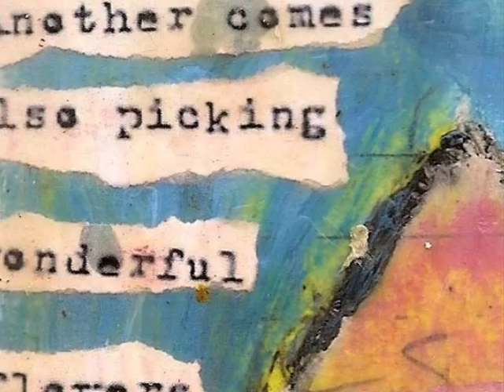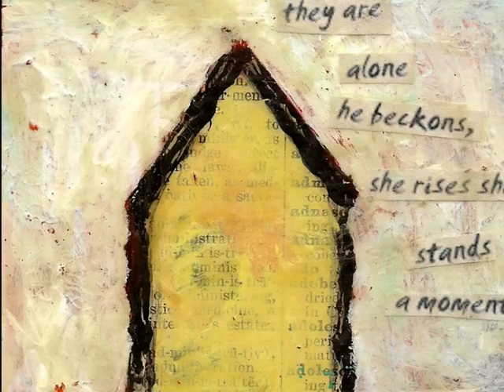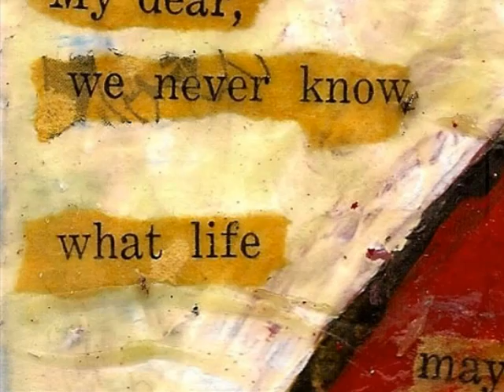4x4 collages and paintings